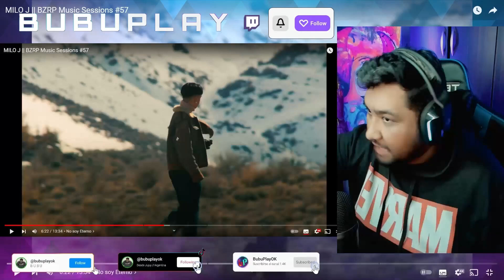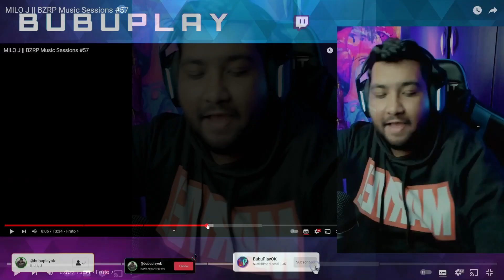REACCION a MILO J || BZRP - NO SOY ETERNO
Y salió nuevo video perriiissss, espero que les guste gente.
Desde ya muchísimas gracias por apoyar el canal y el contenido MIL GRACIAS!!!
Y ojalá se hayan pasado un buen rato, se hayan divertido o simplemente haberse distraído un poco, ya que esa es la idea principal.

Y DEJEN SU LIKE EN EL VIDEO 👍 ASÍ ME ANIMAN A SUBIR MÁS VIDEOS💜